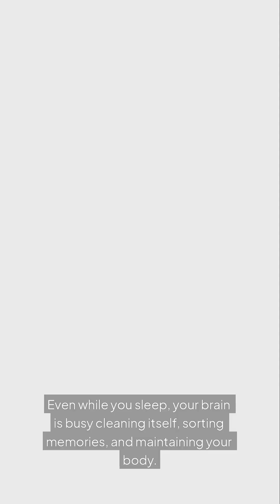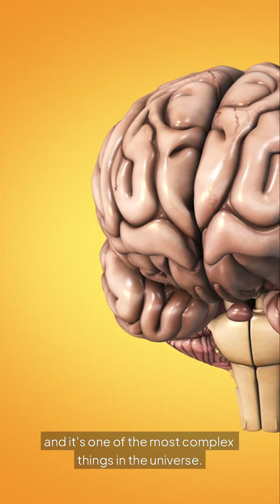Do We Really Use Only 10% of Our Brain?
📚 Sources:
Scientific American – "Do people only use 10 percent of their brains?"

Johns Hopkins Medicine – "Myth: You Only Use 10% of Your Brain"